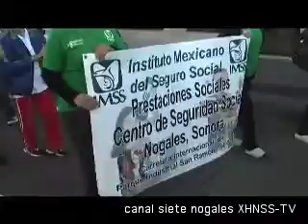Celebran marcha contra diabetes